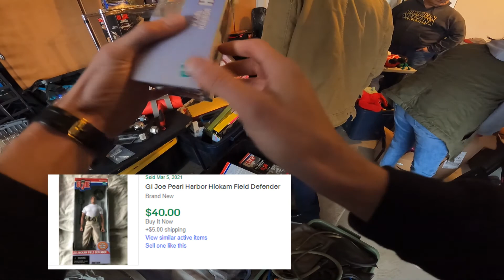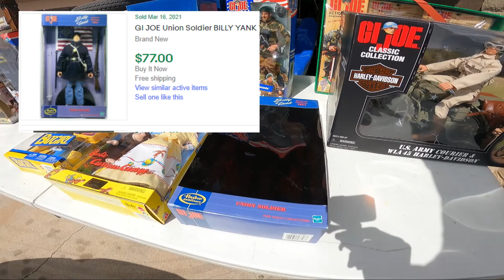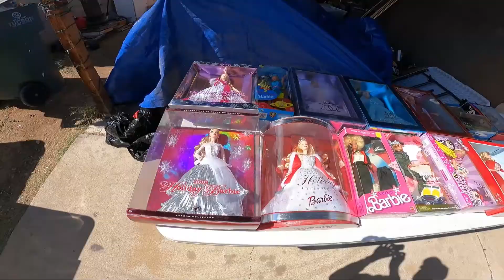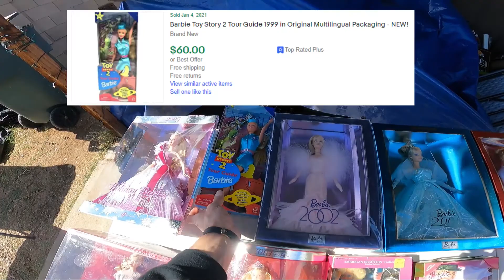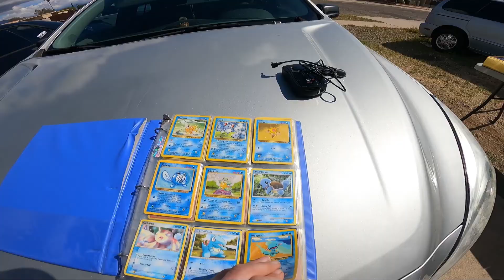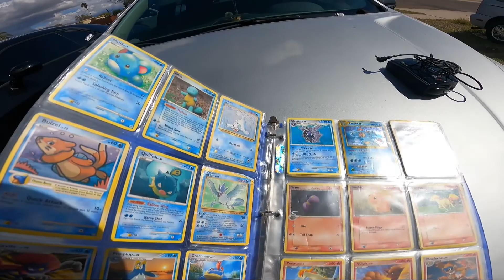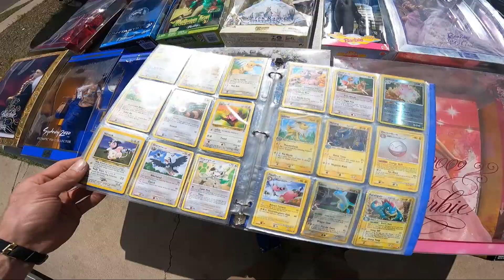We Bought Their Entire Collection | GI Joes | Barbie's | Pokémon - How Much Will We Make on Ebay?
We hit the motherload at this Yard Sale - We bought the entire collection!

Watch to find out how much we paid, what we got - and how much we will make!

Follow @anthonyludlam on instagram